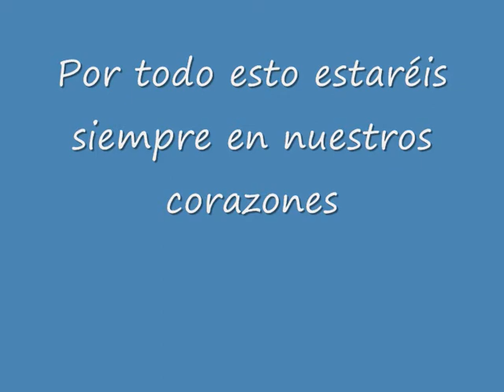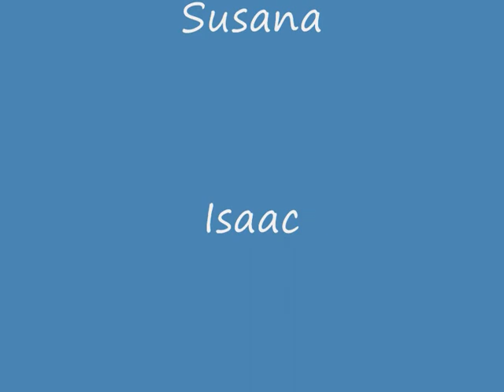Granja-escuela Rosario Moreno 2013